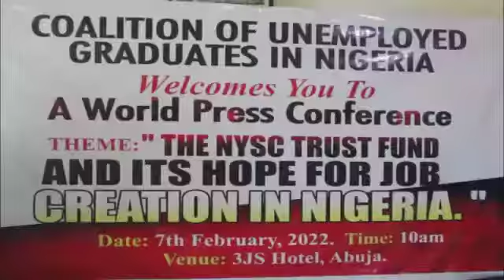NYSC Trust Fund: Unemployed Graduates Back Bill, Laud NASS, NYSC For Prioritizing Job Creation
full text below

We must also admit that Nigerian youths are industrious and able to bring about innovations that translate to wealth creation. In our opinion, this has not been possible because successive governments did not create an enabling environment neither were policies introduced to address the national concern.

This consequently gave rise to more and more unemployed graduates roaming the streets searching for jobs that have remained elusive. The attendant implication is the resort to crime and other forms of criminality to make ends meet.

As an association, our joy knew no bounds when the National Youth Service Corps leadership proposed a Trust Fund to aim to provide funding mediums for our teeming youths in the country in furtherance of its Skill and Entrepreneurship Development initiative for corp members while in service and after service.

It is thus a statement of the fact that the NYSC Trust Fund, when passed into law, has the potential to create one million jobs annually. This is on the heels that universities and polytechnics admit close to 2 million students each academic year and produce about 600,000 graduates.

A cursory analysis of the number of graduates that passes through the NYSC scheme yearly and if a modest 300,000 of such graduates are equipped with skills and funds to startup businesses; the impact would be tremendous as the multiplier effect would be felt across the country.

It is instructive to state that we might not understand that once this number of agile population is left in limbo, the effect would also be felt across the country most negatively.

The Coalition of Unemployed Graduates in Nigeria sees the NYSC Trust Fund as that unique opportunity for the country to harness the potentials of the bustling youthful population in the country into strength in our quest for sustainable growth and development.

The urgency of now requires that all hands be on deck to address the unemployment crisis in the country. And the unique offering proposed in the NYSC Trust Fund is a source of joy for the Coalition of Unemployed Graduates in Nigeria.

Our opinion is that the NYSC Trust Fund is long overdue. The benefits that would be derived would go a long way in addressing youth unemployment. It would also contribute a great deal to economic prosperity in the country.

We are using this medium to express our gratitude to the leadership of the National Youth Service Corp for proposing this brilliant initiative which, in our opinion, is a function of strategic thoughts on rejigging our job creation drive towards socio-economic development.

It must also be stated that the contributions to the national development of the youths would take centre stage as the country would record tangible innovations and businesses that would set the country on the path of greatness once again.

We must not fail to appreciate the members of the National Assembly in their laudable efforts in ensuring that the NYSC Trust Fund bill scaled second reading. The robust deliberations on the floor of the House of Representatives indeed give hope to the millions of youths that stand to benefit from this laudable initiative if passed into law.

We do not doubt the commitment of the National Assembly as the passing into law of the NYSC Trust Fund is a national concern that must be accorded the necessary urgency it deserves. We also wish to inform the members of the House of Representatives to be open-minded when it receives submission from well-meaning Nigerians at the public hearing of the bill due to the avalanche of positive reviews arising from the introduction of the bill in recent times.

We, therefore, call on Nigerians from all walks of life to lend their support to the proposed NYSC Trust Fund bill as the benefits are innumerable and of great concern to the teeming youths in the country.

As an organization, our support remains unflinching. We wish to state that this is indeed one of the best decisions by the Muhammadu Buhari administration in addressing youth unemployment in the country.

We remain optimistic that at the end of the day, the NYSC Trust Fund bill would receive the speedy attention that it deserves as it has been well received by the generality of Nigerians, especially parents and guardians that toiled day and night to ensure a better future for their children.

We once again commend all concerned stakeholders and make a passionate appeal to all and sundry to key into this game-changer in ensuring that Nigeria experiences a rebirth in our desire to translate the hopes and aspirations of our teeming youths into tangible realities.

We thank you all for your time and attention.

God bless.